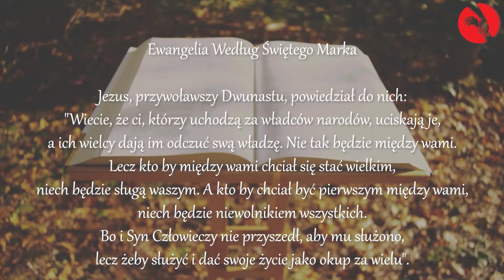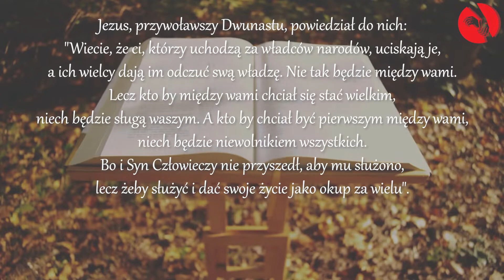XXIX Niedziela Zwykła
Witajcie kochani!
Dzisiejsze rozważania do Rozdartej Zasłony prowadzi o. Łukasz CR ze Złocieńca
Alleluja!

Chcesz się dowiedzieć kim są zmartwychwstańcy ?